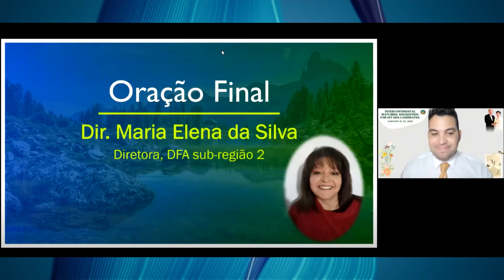HJ Noticias Sub Región 2 de América Latina Celstail. (30 ene 2022)